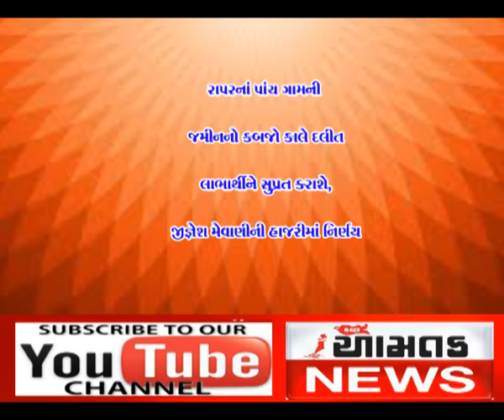રાપરનાં પાંચગામની જમીનનો કબ્જો કાલે દલીત લાભાથીંને સુપ્રતકરશે જીજ્ઞષ મેવાણી ની હાજરીમાં નિણઁય વિજય ઘ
Kutchaamtaknews dt.11-4-18